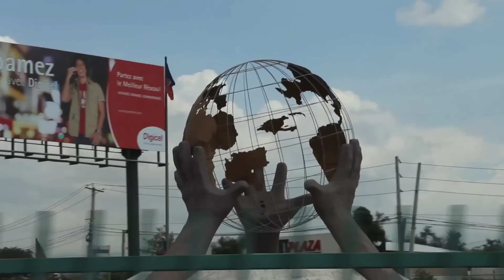Shakira visit to Haiti / Visita de Shakira a Haití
- The Inter-American Development Bank and Shakira's Pies Descalzos Foundation announced in Port au Prince yesterday that they will support the Haitian government in the reconstruction of the historic public school in the Haitian capital.

The Elie Dubois school, located in the center of Port au Prince, suffered serious damage due to the earthquake last year. The announcement of the contributions of a total of US$800,000 for reconstruction and new supplies to the school took place during a ceremony in the courtyard of the institution, with the participation of Haitian governmental authorities, guests of the international community, professors and students.

El proyecto de reconstrucción de la esuela Elie Dubois de Haití ya va tomando forma. Ayer, el Banco Interamericano de Desarrollo y la Fundación Pies Descalzos de Shakira anunciaronque apoyarán al gobierno de Haití, en la reconstrucción de una histórica escuela pública de la capital haitiana.

La escuela Elie Dubois, situada en el centro de Puerto Príncipe, sufrió graves daños por el terremoto del año pasado. El anuncio de las contribuciones por un total de US$800.000 para obras de rehabilitación y reequipamiento de la escuela se realizó durante un acto en el patio de la institución, con la participación de autoridades del gobierno haitiano, invitados de la comunidad internacional, profesoras y alumnas.